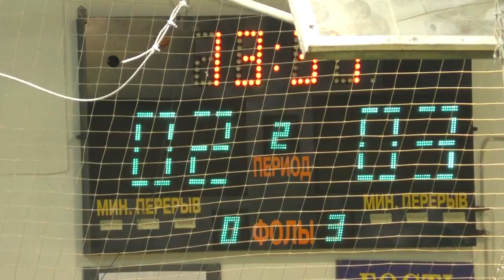1 Медиа – Henkel 2 тайм